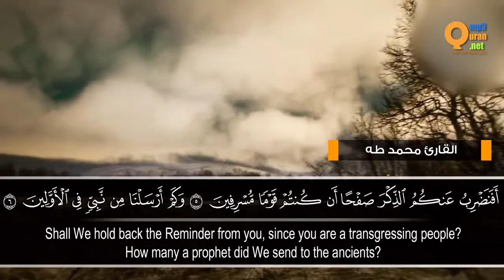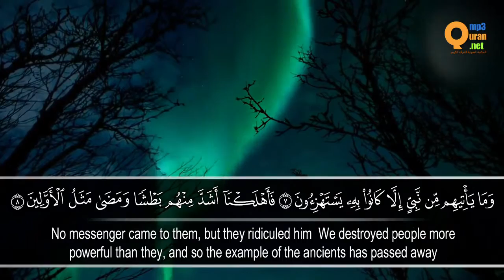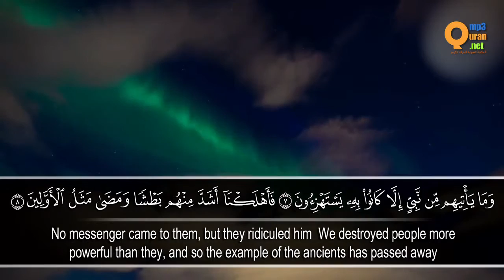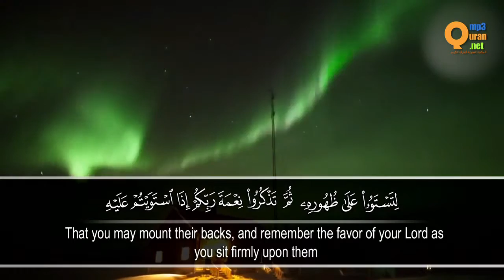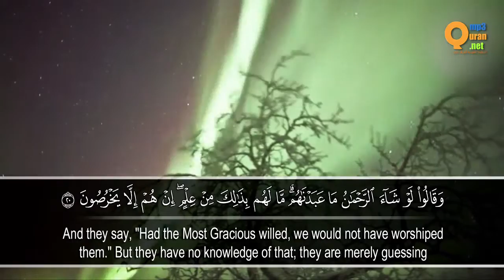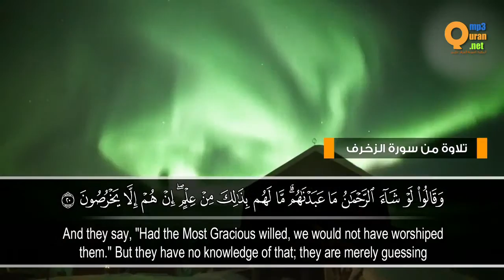تلاوة من سورة الزخرف القارئ محمد طه917c